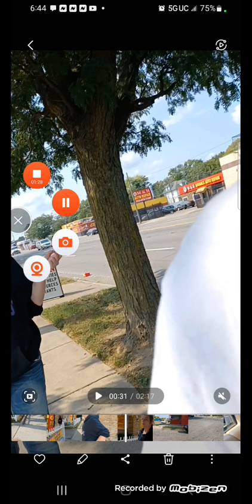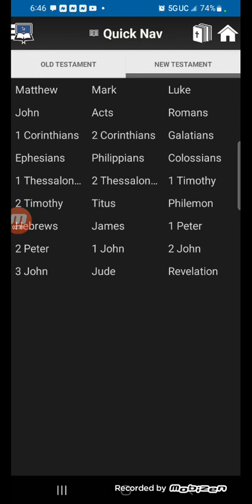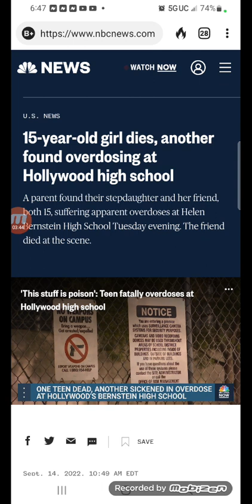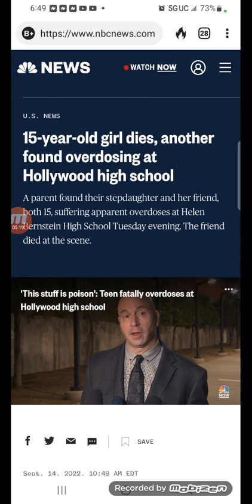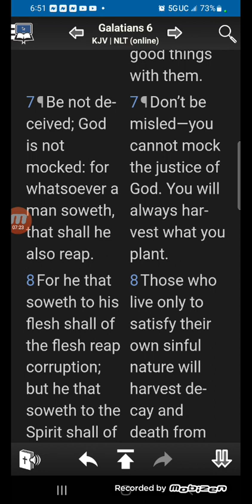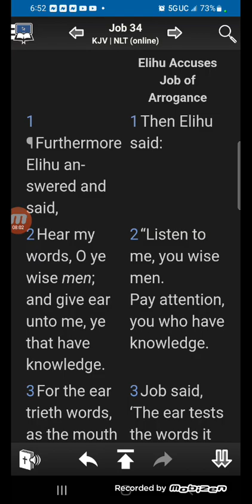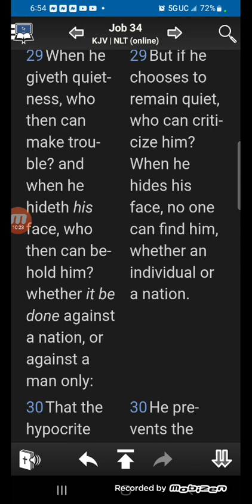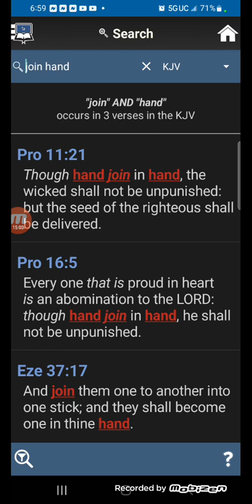Overd○ses on the rise amongst the ED 💣 💣 MITES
E thruu